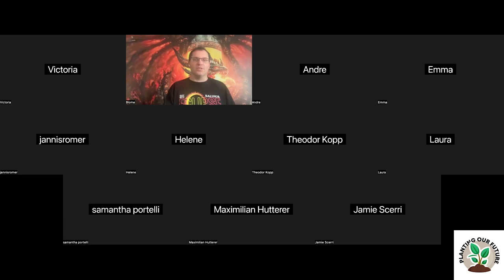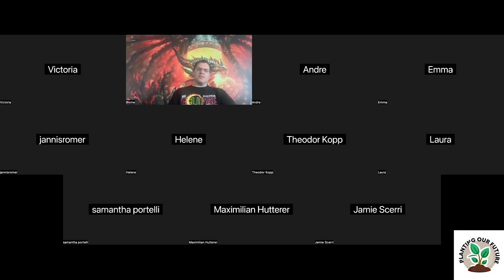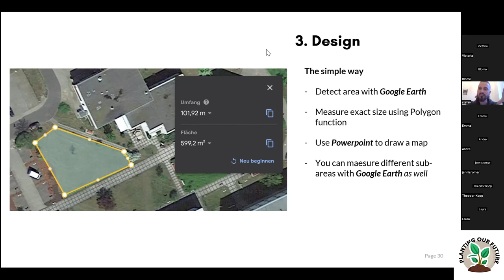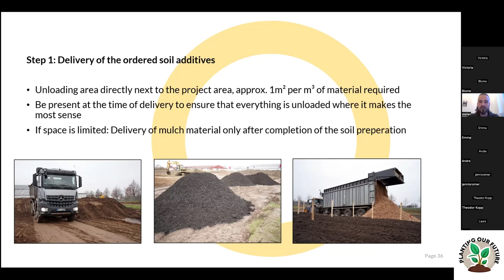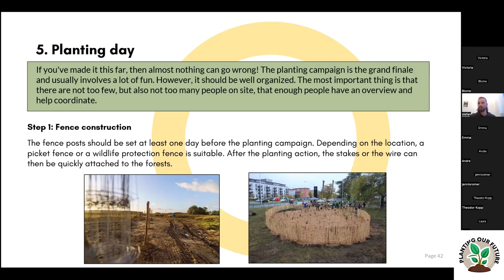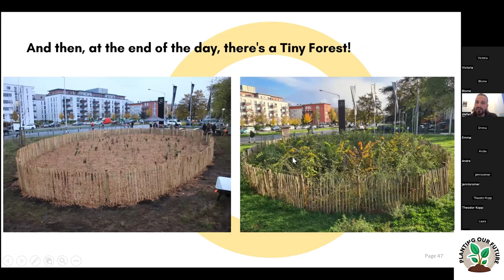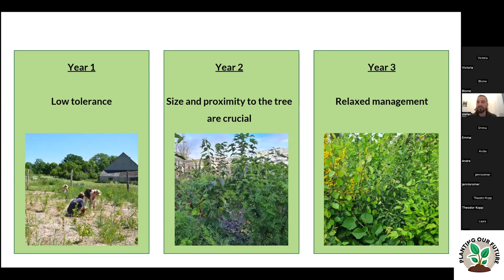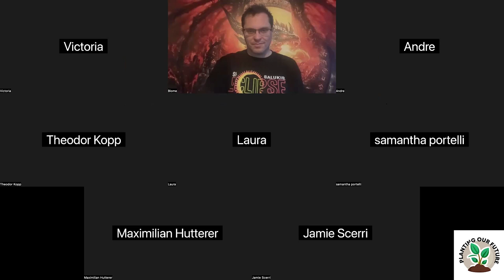POF Lecture 06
The sixth and last lecture on our ERASMUS+ funded project "Planting Our Future" with the aim of planting a Tiny Forest on the Maltese island of Gozo.
Around 20 Students and their teachers from the Ricarda Huch School in Dreieich, Germany, and the Sir M. F. Refalo Sixth Form from Victoria, Gozo/Malta hear more about the actual planting and field work held by Stefan Scharfer (Miya e.V.) and Ras, in respect of our aim to plant a Tiny Forests on the island at the end of October this year.